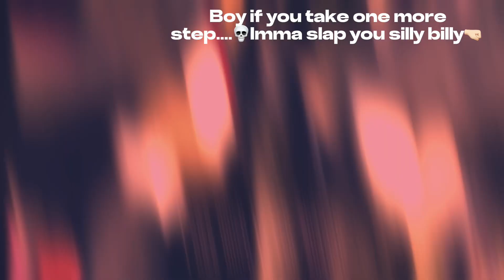// My favorite Sonic 06 moments✨but I edit them ✨\\ sonicthehedgehog sonic06 🟦🟥🟨